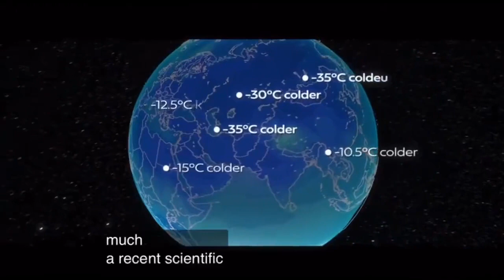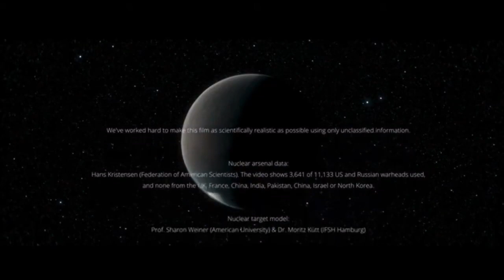☢️☢️☢️ Nuclear war In the event of a nuclear conflict between Russia and NATO